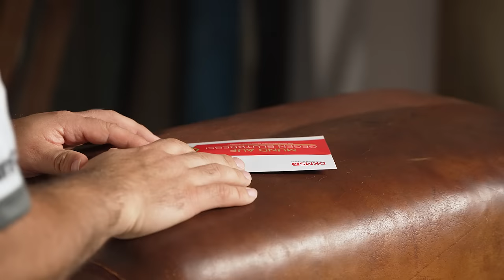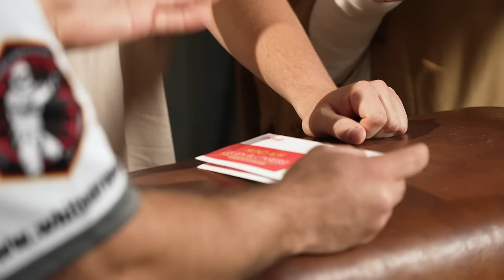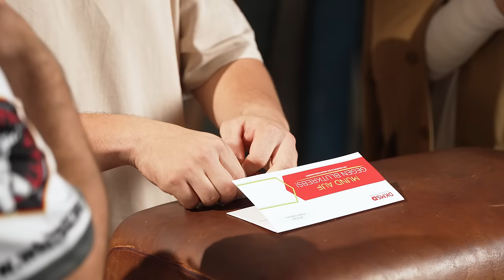Mund Auf: Stormtrooper Oliver trifft auf Need To Know und Schliingeel | DKMS Deutschland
Oliver ist begeisterter Star Wars Fan und Cosplayer. In seiner Freizeit verkleidet sich der Rettungssanitäter als Stormtrooper und kämpft, anders als der echte Sturmtrupp, für den guten Zweck an der Seite seiner Kostümgruppe (@501stGermanGarrison). Durch dieses Hobby kam er dazu, sich als Stammzellspender zu registrieren und trug auch während der Spende seinen Helm. Ein Helm ist auch für Elias (Need To Know) wichtig, denn ohne seinen Fahrradhelm wäre bei seinem Sturz kürzlich vermutlich Schlimmeres passiert. Moritz (Schliingeel) hat mit Helmen zwar erstmal nichts zu tun, ist aber dennoch heute bei uns im Studio und spricht mit Oliver über ihn, sein Hobby und seine Stammzellspende. Möge der Helm, ähh, die Macht, ähh eine Aufmerksamkeitsspanne von knapp 22 Minuten mit dir sein.

Hat Oliver dich überzeugt und du möchtest dich als Stammzellspender:in registrieren? Dann geht’s hier entlang

Wohnst du wie Elias vielleicht nicht in Deutschland, möchtest dich aber trotzdem als potenzielle:r Stammzellspender:in registrieren? Dann schau mal auf der Seite der World Marrow Donor Association (WMDA) vorbei. Dort findest du Informationen zu Stammzellspenderdateien in deinem Land

Bist du vielleicht auch Star Wars Fan und hast Lust, dich für verschiedene gute Zwecke zu verkleiden? Dann schau doch mal bei unseren Freunden von der German Garrison vorbei

Mund auf gemacht haben: Need To Know (@NeedToKnow) und Schliingeel (@Schlingel)